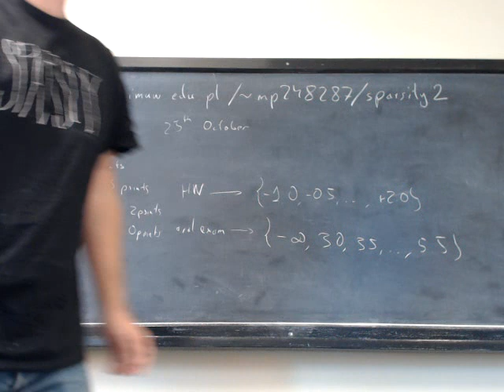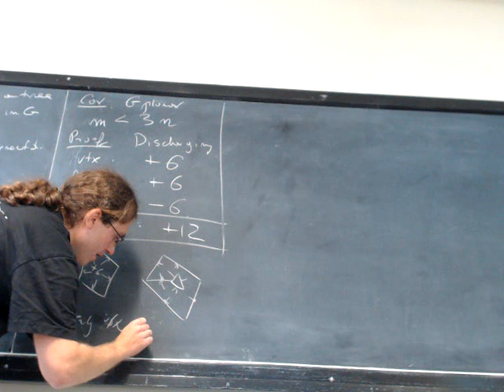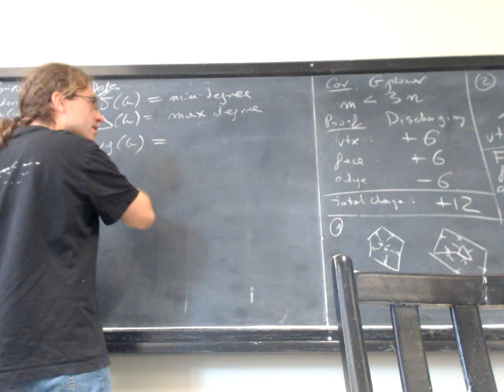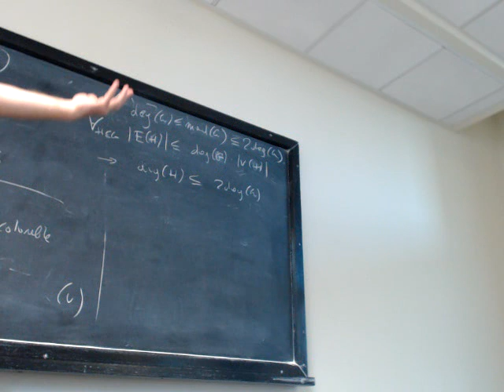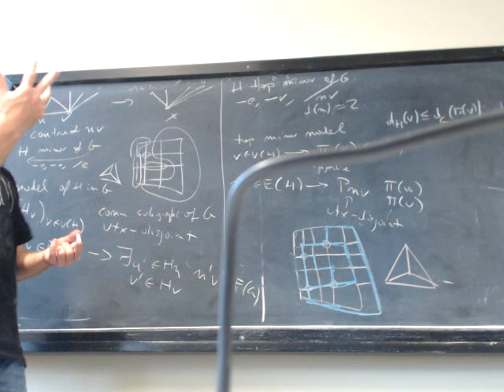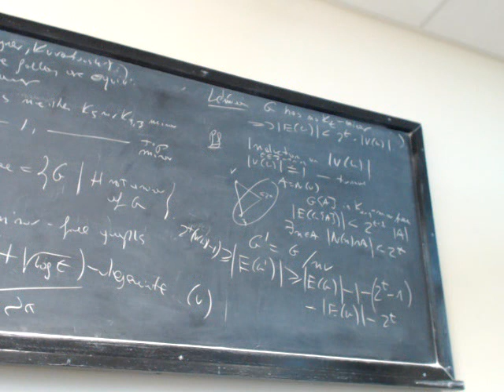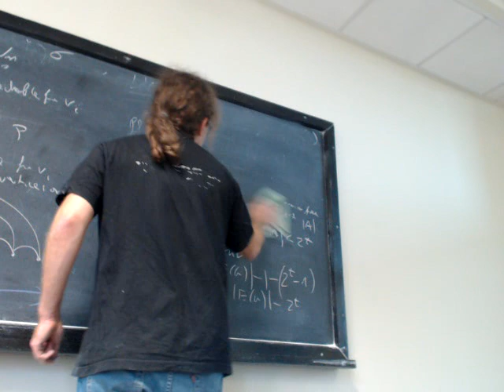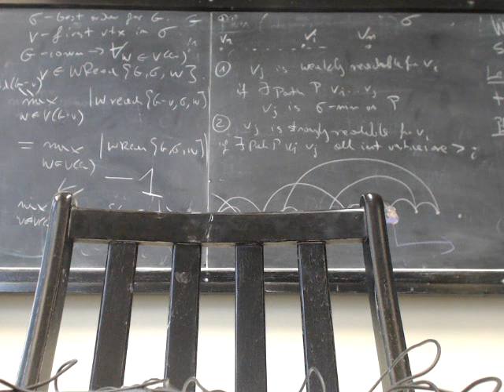Sparsity, lecture 1: planar graphs, graphs excluding a fixed minor, treedepth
First lecture of the Sparsity course at University of Warsaw, Fall 2019. Course webpage Lecturer: Marcin Pilipczuk.